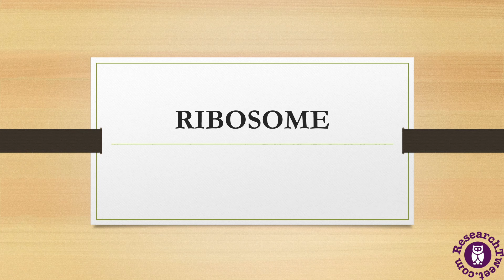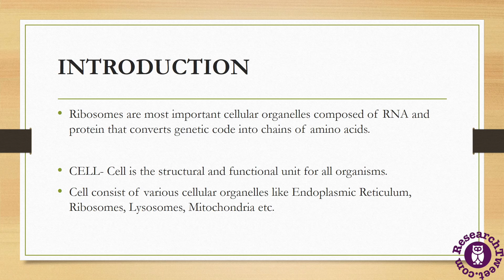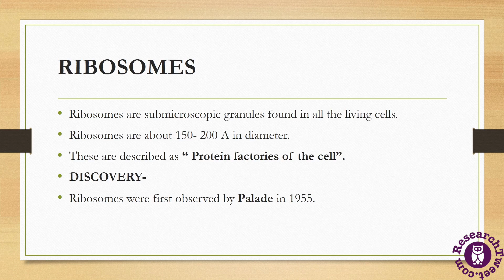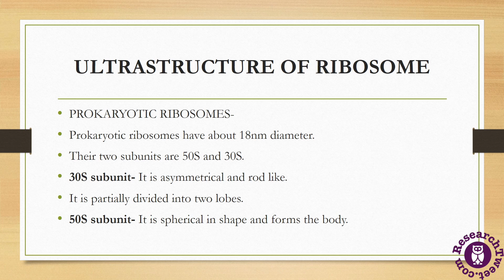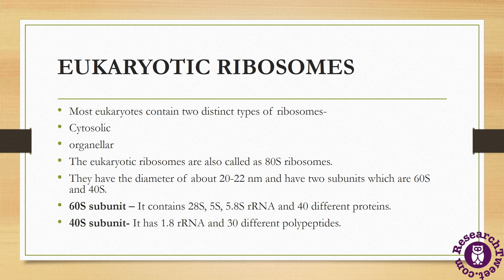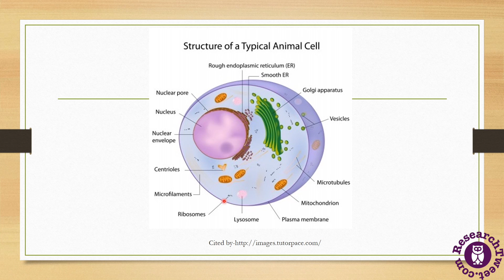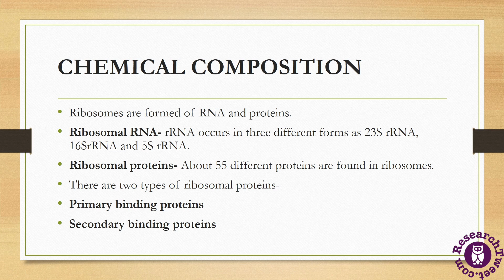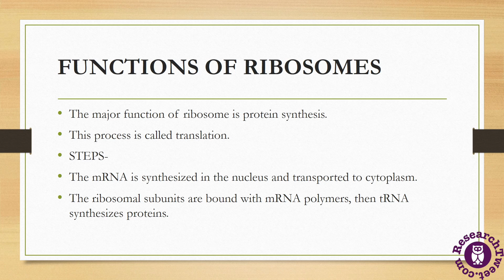Ribosomes: Definition, Structure and its Functions